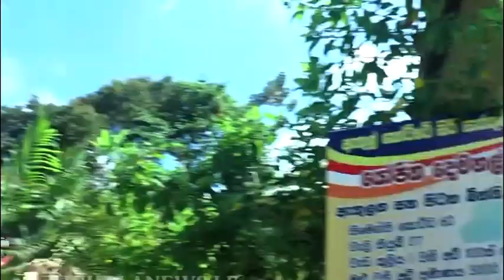Sinhalanews.lk/කනින් අල්ලා එලියට/මහා සංඝරත්නය හා ගැටෙයි 13th Amendment/Police/news Gossip /Colombo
Sinhalanews.lk/13th Amendment/Police/  Sinhalanews.lk/කනින් අල්ලා එලියට/මහා සංඝරත්නය හා ගැටෙයි  බාධක නොතකා මහා සංඝරත්නය ඉදිරියට
මහා සංඝරත්නය පාර්ලිමේන්තු පිවිසුම අසල අද පැවැත්වූ විරෝධතාවයට පොලිසිය බාධා එල්ල කිරීම හේතුවෙන් දැඩි උණුසුම් තත්ත්වයක් හට ගෙන තිබුණි'
පාලකයින්ට ඕනා දේවල් කරන්න දෙන්න බැහැ කණින් අල්ලා එලියට දානවා.හිමිනම කතාවේදී කියයි.
13වන ආණ්ඩුක්‍රම ව්‍යවස්ථා සංශෝධනය පූර්ණ ලෙස බලාත්මක කිරීමට එරෙහිව මෙම විරෝධතාවය සංවිධානය කර තිබූ අතර භික්ෂූන් වහන්සේ පොල්දූව මංසන්ධියෙන් පාර්ලිමේන්තුව දෙසට වැඩම කිරීමට උත්සාහ කිරීමත් සමග මෙම උණූසුම් කාරී තත්වය ඇති විය.
ජනාධිපතිවරයා විසින් 13 වන ආණ්ඩුක්‍රම ව්‍යවස්ථා සංශෝධනය පූර්ණ වශයෙන් බලාත්මක කිරීම සඳහා ගෙන ඇති තීරණයට, මහා සංඝරත්නය විරෝධය පළකරමින් මෙම විරෝධතා පාගමන කෝට්ටේ පැරකුම්බා පිරිවෙන අසලින් ආරම්භ කර පොල්දූව මංසන්ධිය දක්වා වැඩම කළහ.
news Gossip topnews/Colombo
ලයික් කරන්න/කමන්ට් කරන්න/ෂෙයා කරන්න/සබ්ස්ක්‍රරයිබ් කරන්න